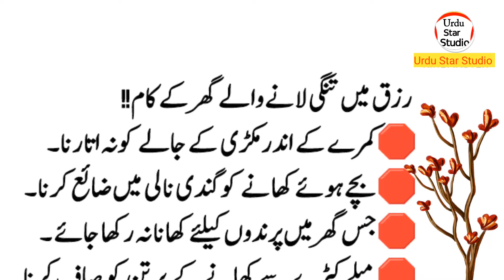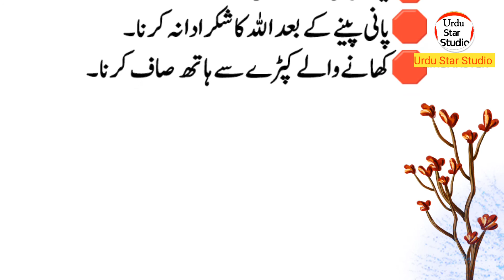Rizq Mein Tanghi Lane Wale kaam | Quotes for Wealth | Urdu Star Studio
Related Hashtag!
Label & Production: Urdu Star Studio (YouTube Channel)